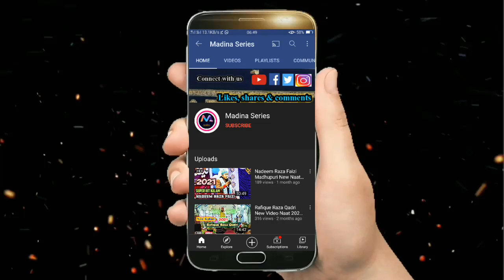New Kalam By Shahnawaz Hassan 2021 | Bolo Bolo Ya Ali New Naat 2021_HD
Shahnawaz Hassan New Kalam 2021 | Bolo Bolo Ya Ali New Naat 2021 | Shaheed E Azam Conference 27th Mar 2021_HD At Phoolbagicha

🔴 Shaheed E Azam Conference 27/03/2021 : Shamim Raza Faizi, Abbas Raza Noori, Shahbaz Raza Noori, Shahnawaz Hassan, Gulam Ali Mujahidi, Gulam Sarwar Nayamati etc At Phoolbagicha

It's special thanks for Shahnawaz Hassan

Director: Shaheed E Azam Conference Committee

Singer: Shahnawaz Hassan

Flow us on Madina Series : Facebook, Twitter, Google+, Instagram.